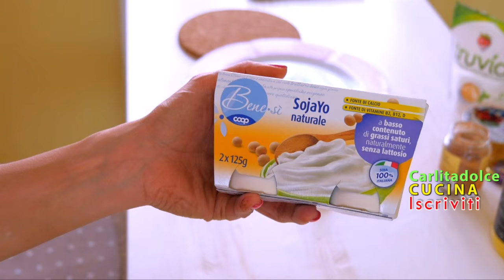TORTA DI MELE in PADELLA!!! Sana e Veloce, Pronta in 3 MINUTI!!! | Carlitadolce Cucina - Apple Cake